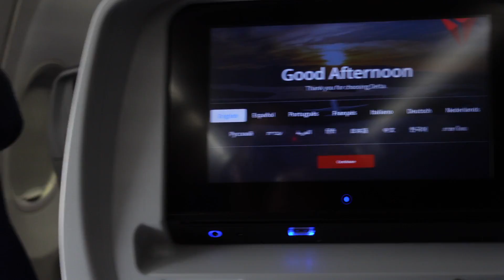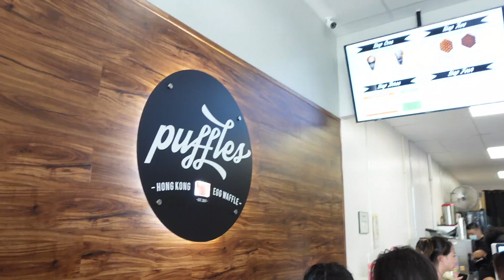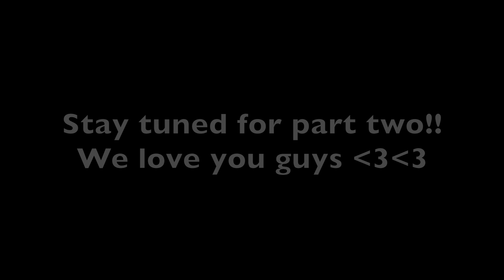WE TOOK A PRIVATE TRIP TO MIAMI!!! (PARADISE)